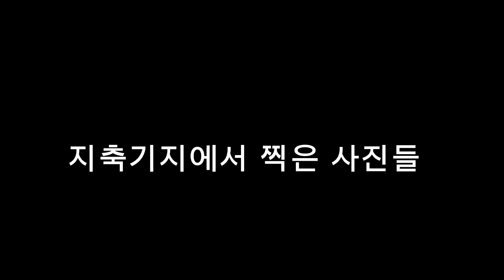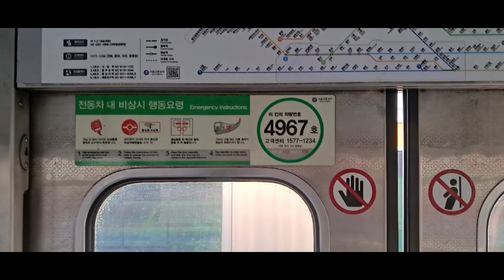지축기지에서 찍은사진들